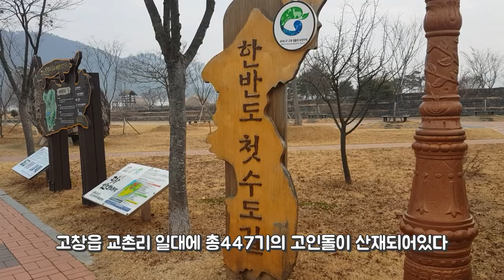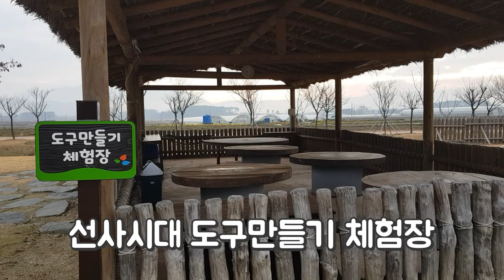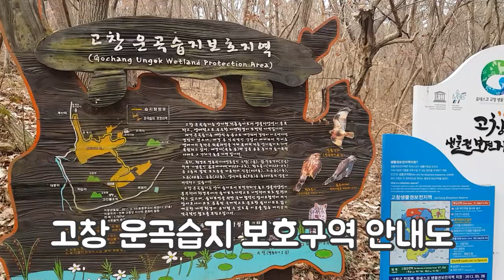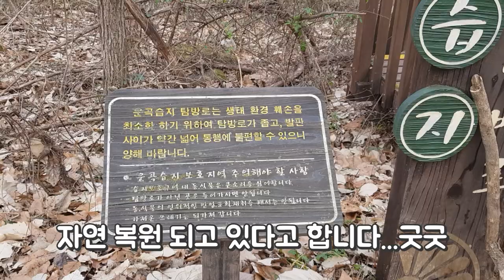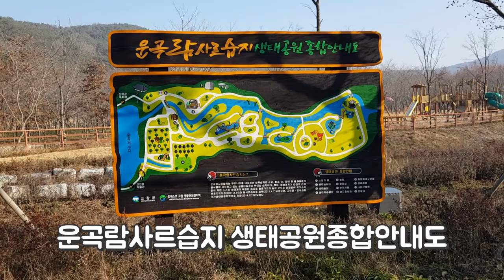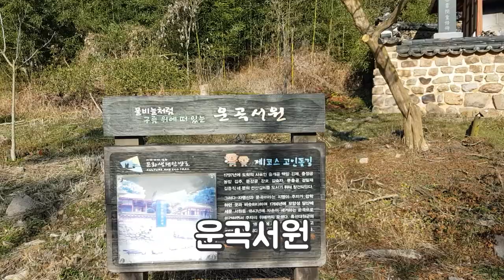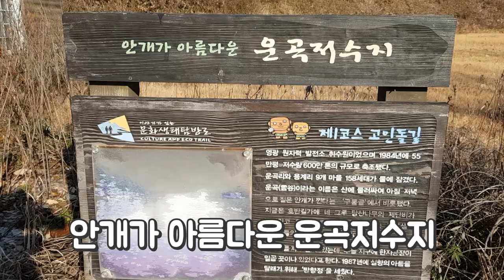전북고창질마재길1구간고인돌길 고인돌박물관 한국의 세계유산 둘레길 추천 백패킹 백패킹장소 돌탑 운곡고인돌 풍천장어 복분자 운곡습지 운곡서원 갯벌의고장 동양최대의고인돌